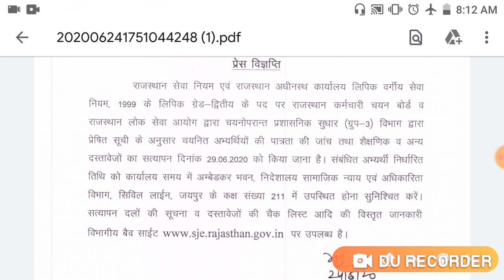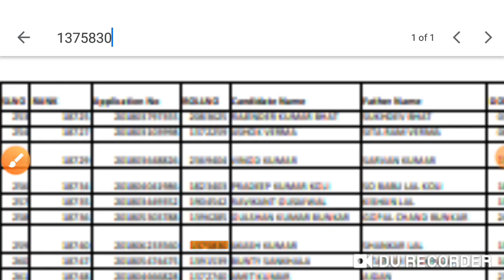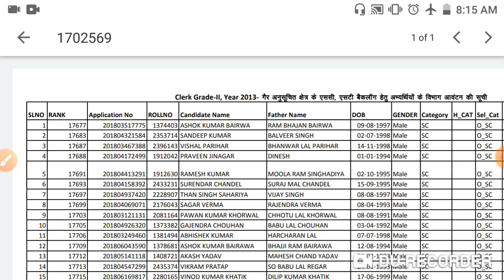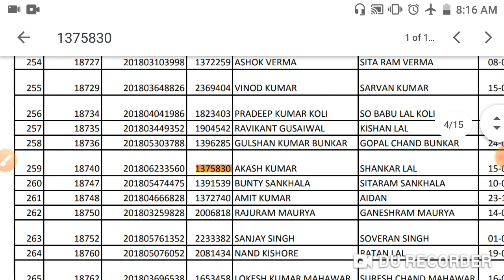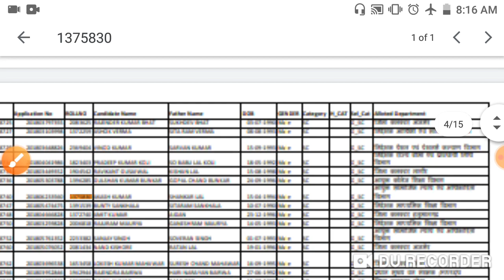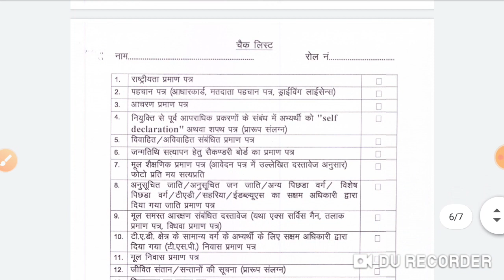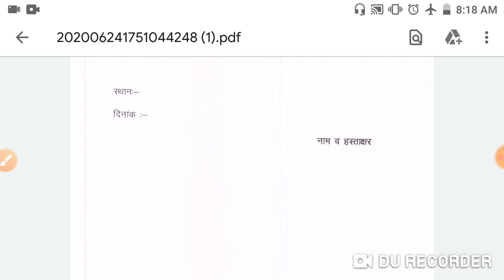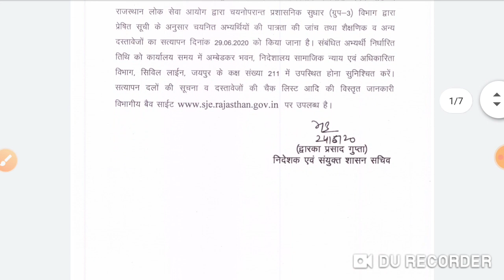Rsmssb ldc Backlog news | SC/ST Backlog joining process start | Document for joining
Rpcs maker 0007

Thanks
Raj kumar bokolia
sc/ST Backlog joining